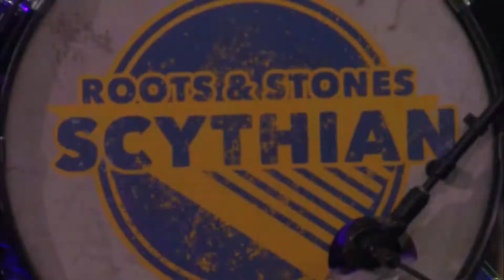Musikfest 2021 - Scythian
Musikfest 2021 Monday Night 4 - Live performance by Scythian from Guardian Life Insurance Company of American Zinzenplatz